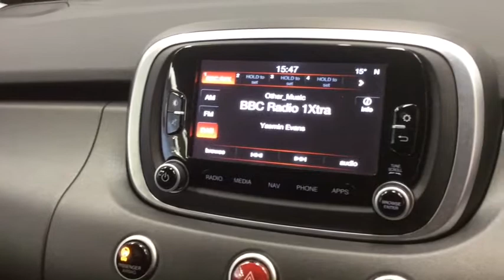RICHARD HARDIE USED CAR FIAT 500X WO66 VBU